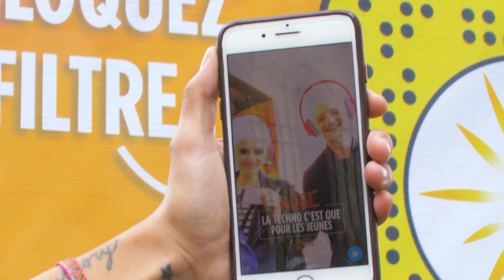Technoparade 2018 : La techno c'est que pour les jeunes ? Préjugé ! I Cofidis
La techno c'est que pour les jeunes ? Cofidis, présent aux 20 ans de la Technoparade vous démontre le contraire

➽ Qui sommes-nous ?
Cofidis est l’un des principaux acteurs du crédit à la consommation en France. Avec 2 millions de clients et 650 enseignes partenaires, Cofidis est un acteur fortement engagé dans l'accompagnement de ses clients par le biais de conseil personnalisé, d’outils & services innovants mais aussi de la pédagogie du crédit pour faire du consommateur un acteur de son budget, informé et responsable.